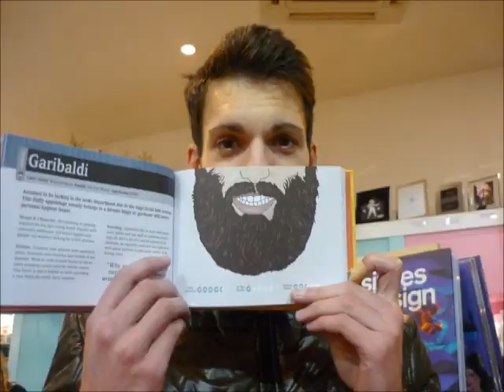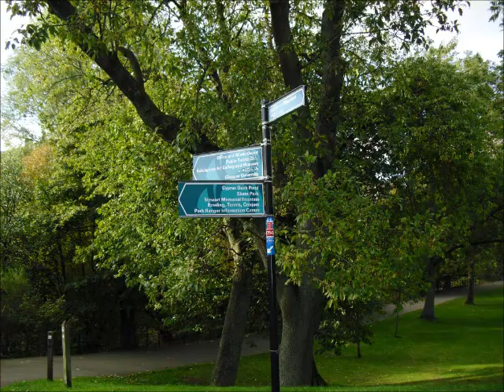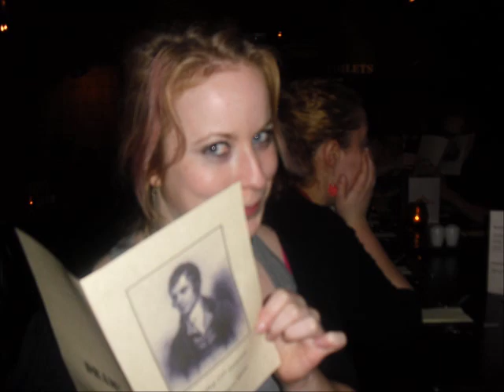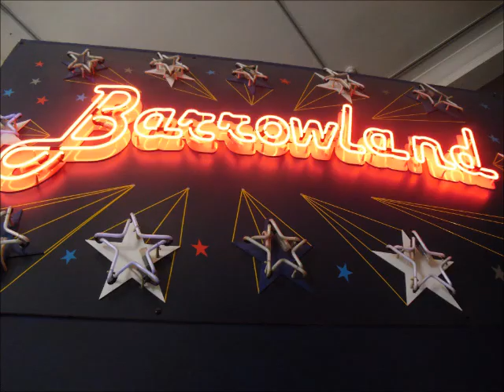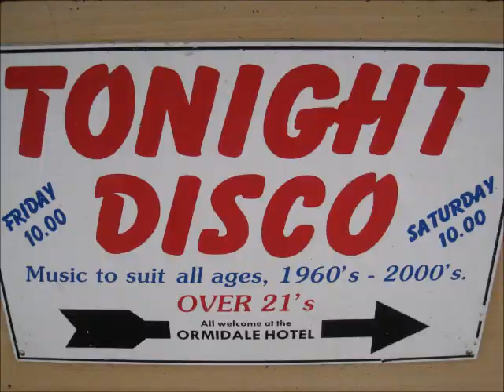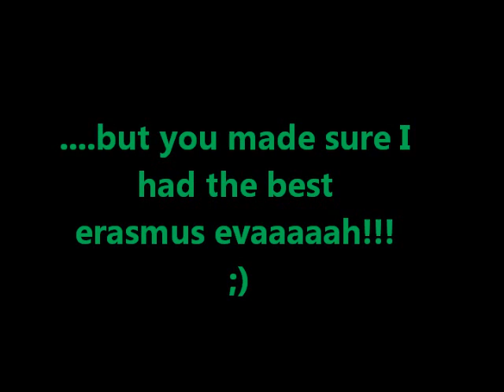Erasmus the movie, Glasgow 2010-2011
To my dearly beloved erasmusbuddies who made the scottish weather more bearable, who made me laugh and drunk and happy happy.. I had an awesome year thank you so much Ivan, Marta, Merce, Natasha, Chris, Agatha, Julius, Juliane, Miia, Martin, Vesa, Irene, Manuel, George and basically everyone ;) xoxo and cheers, Mathilde =D erasmus 2010/2011 was legen.. dary.